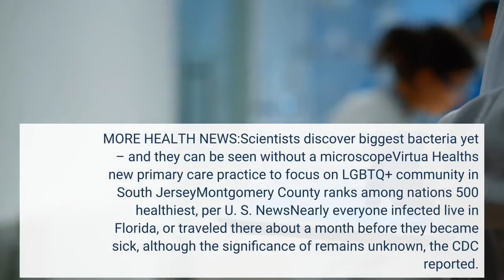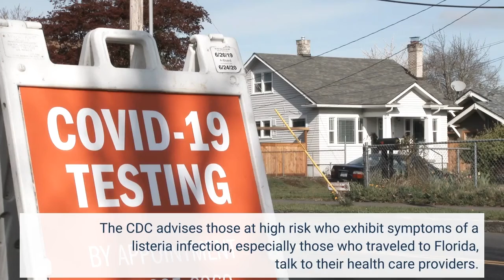Multi state listeria outbreak includes cases in Pennsylvania New Jersey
A listeria outbreak that has infected 23 people across 10 states is being investigated by the U. S. Centers for Disease Control and Prevention. The outbreak has caused 22 hospitalizations and one death, in Illinois, the CDC reported Friday. Pennsylvania and New Jersey each have one case tied to the outbreak. MORE HEALTH NEWS:Scientists discover biggest bacteria yet – and they can be seen without a microscopeVirtua Health's new primary care practice to focus on LGBTQ+ community in South JerseyMontgomery County ranks among nation's 500 healthiest, per U. S. NewsNearly everyone infected live in Florida, or traveled there about a month before they became sick, although the significance of remains unknown, the CDC reported. Listeria is a serious infection, most often caused by eating contaminated food, primarily affecting pregnant women, newborns, older adults, and people with weakened immune systems. The CDC has not yet identified a specific food item as the source of the multi-state outbreak. Pregnant women infected by the disease usually experience only mild symptoms, such as fatigue and muscle aches, but it can gravely affect the fetus or a newborn baby. This outbreak includes five pregnant people who became sick, the CDC said. One resulted in fetal loss. People with weakened immune systems and those over 65 years of age could experience headache, stiff neck, confusion, loss of balance and convulsions. They also can develop severe bloodstream or brain infections. Listeria symptoms most often appear within two weeks of eating contaminated food, but can start as early as the same day or as late as 70 days later. The CDC advises those at high risk who exhibit symptoms of a listeria infection, especially those who traveled to Florida, talk to their health care providers.